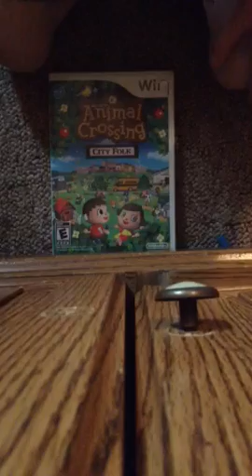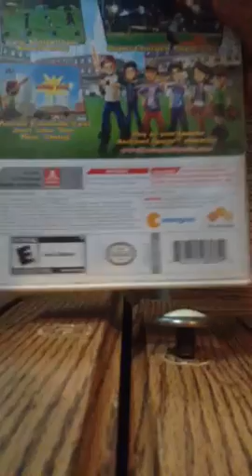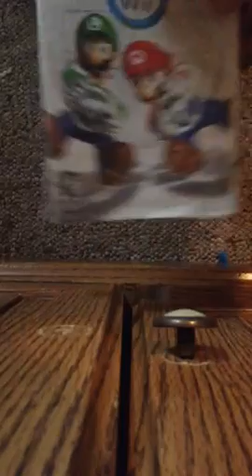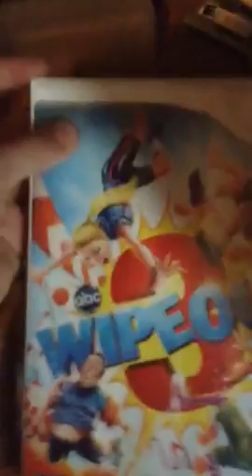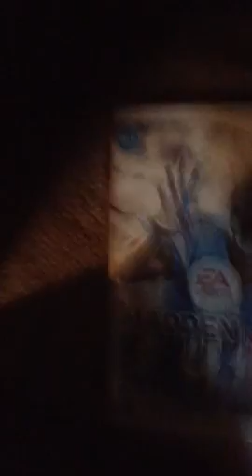Gaming Setup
Hey Guys, this is just a quick video of my games and gaming setup! Let Me Know What Games You Want Me To Play!